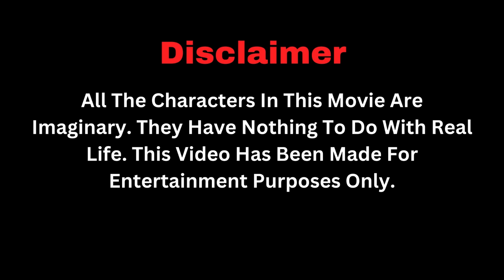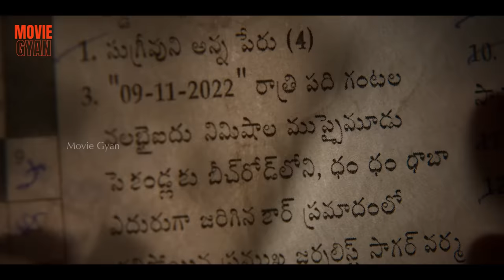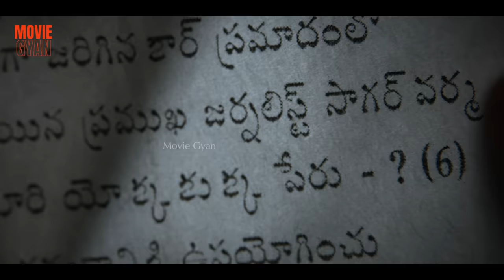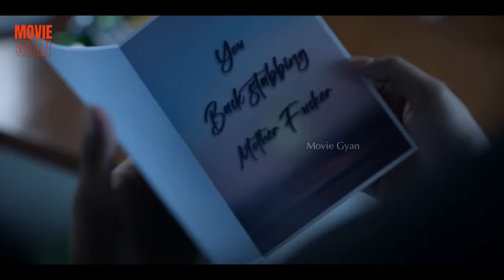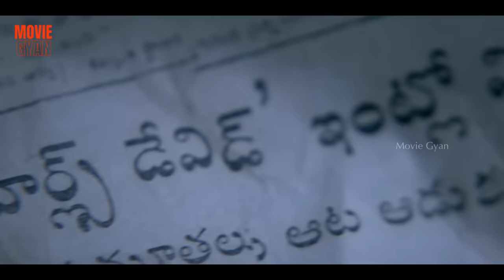The same Thing Happens With This Man Whatever Comes In The Paper | Movie Explained In Hindi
Movie Name :- Dhootha Episode 1 to 4

movie explanation in hindi, Dhootha Explained In Hindi, Dhootha Explanations In Hindi, Dootha Trailer In Hindi,

Credit(s)

Created by Vikram Kumar
Written by Vikram Kumar
Venkat D. Pati
Poorna Pragna
Sripal Reddy
N. G. Thomas
Venkatesh Dondapati
Directed by Vikram K. Kumar